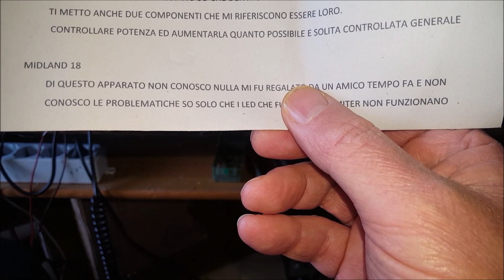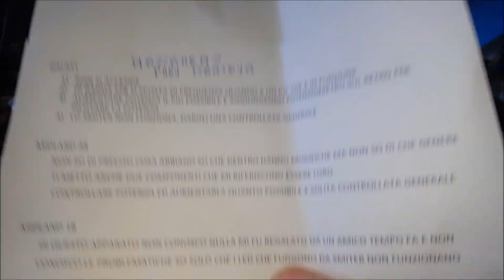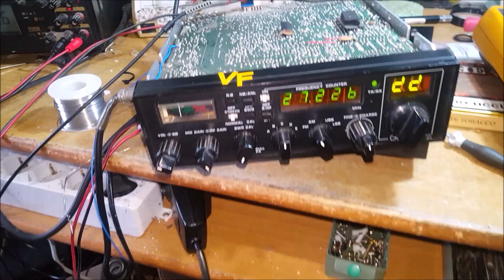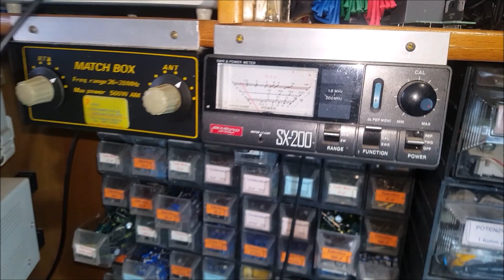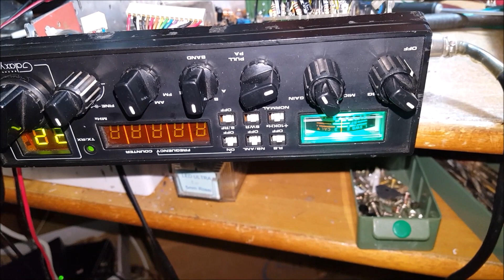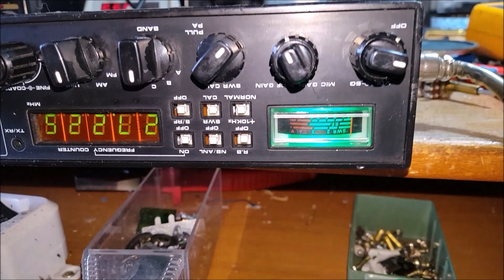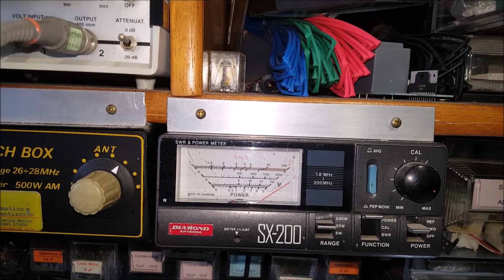Primo filmato di 4 radio di Nazzareno di Mantova - Ricondizionati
Ricondizionati per modo di dire, sul Midland Alan 18 come si evince dal video successivo l'intervento non è andato a buon fine. Per quanto riguarda il Galaxy II invece è stato sistemato e reso funzionante anche se i difetti all'inizio sembravano irrisolvibili.